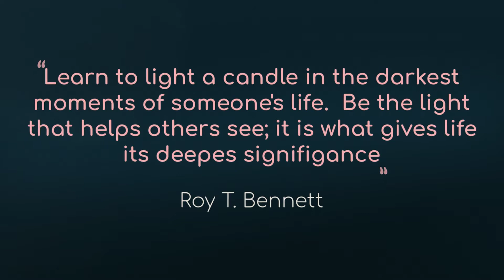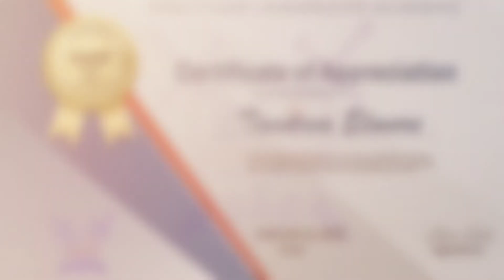National School Counseling Week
Celebrating Counselors